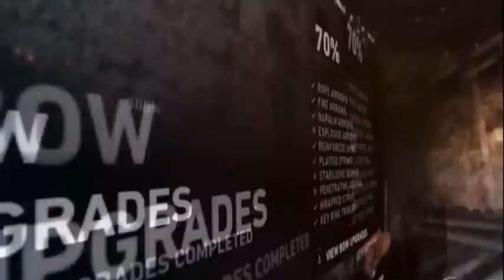Tomb Raider Gameplay No Commentary | Part 25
HI , this channel is for games and see the game and enjoy
shadow of the tomb raider,
tomb raider,
lara croft,
vgl,
no commentary,
tomb raider longplay,
tomb raider gameplay,
longplay,
playthrough,
lets play,
detonado,
gameplay,
pc